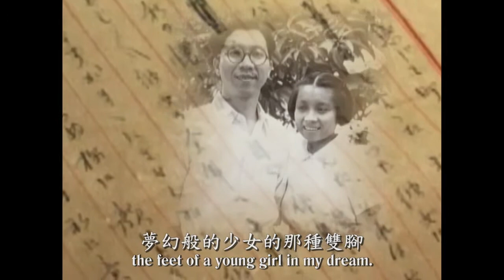牽阮的手 Hand in Hand - 香港獨立電影節 HKIndieFF 2011-12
香港獨立電影節 HKIndieFF 2011-12
跨年鉅獻之最終回「獨立世界(二)」
2012年 3月3日至8日 @ 香港藝術中心、香港兆基創意書院
門票現已公開發售！